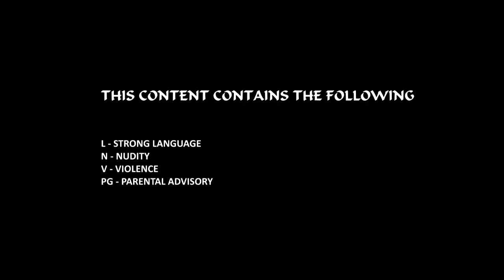Kasi Movies by .LOG The downfall begins